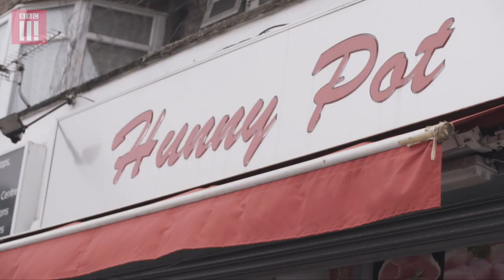Inside Britain's Illegal Job Centre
Livvy Haydock explores how an illegal job market for immigrants runs, from the workers to the employers and the landlords who house them.